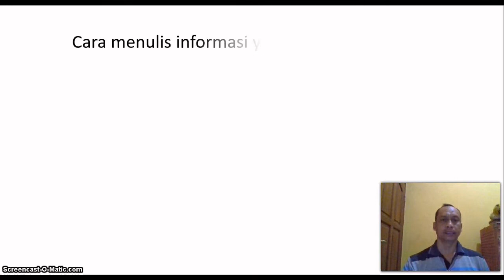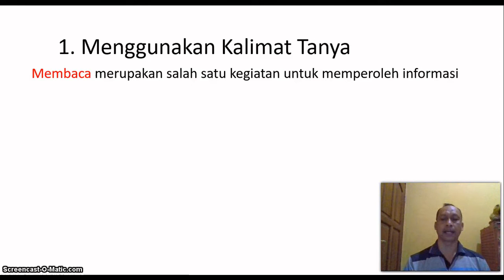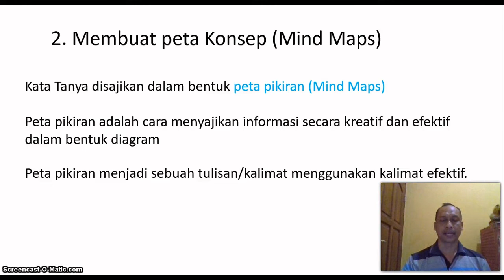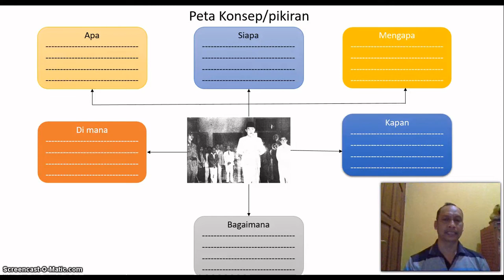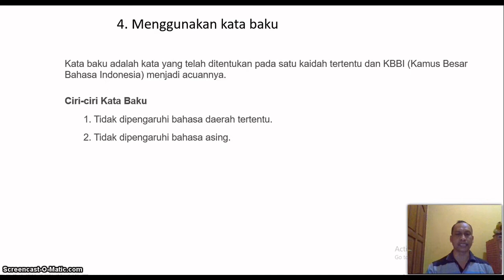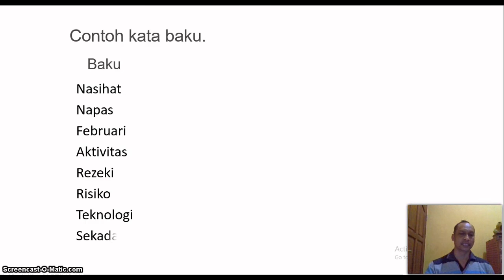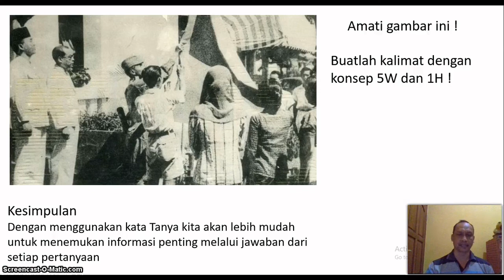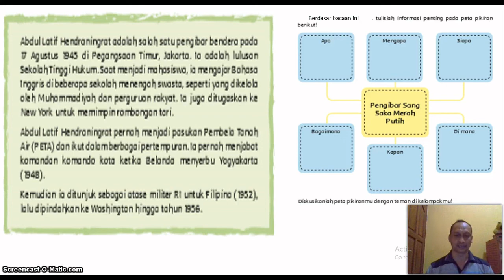Bahasa Indonesia Tema 2 Kelas 6 Persatuan dalam Perbedaan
Materi ini meliputi 3 subtema yaitu Rukun dalam Perbedaan, Bekerja Sama Mencapai Tujuan, dan Bersatu Kita Teguh